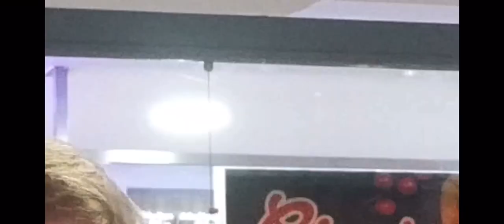YounglipsD8 barn flats 📌💥 ft Nathanhofficial (MUSIC VIEDO)